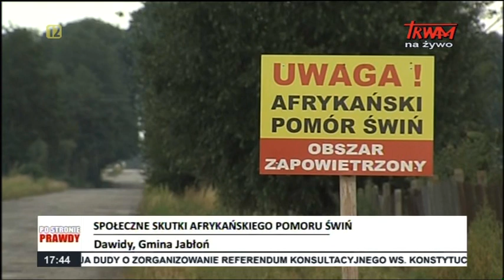Po stronie prawdy 25.07.2018